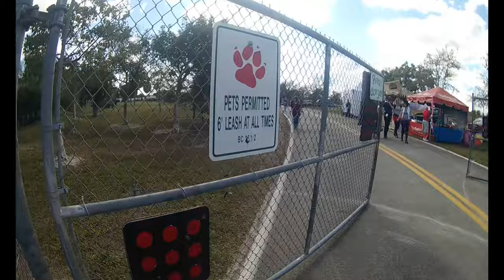Renaissance Festival | 2017 Vlogs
I recently went to the renaissance festival in florida with a bunch of other furs! I had a ton of fun and can't wait for next year!
How to find me:
Social Media Websites: